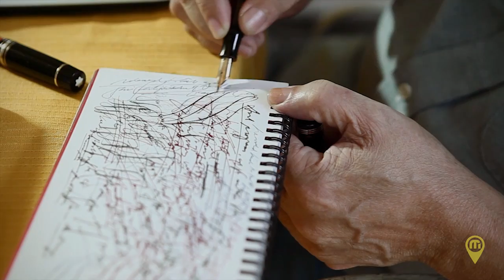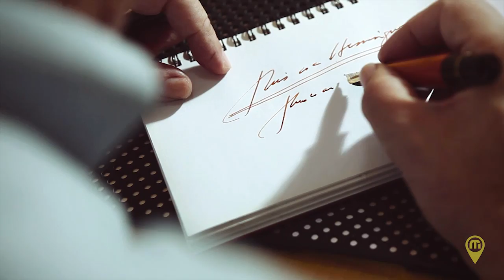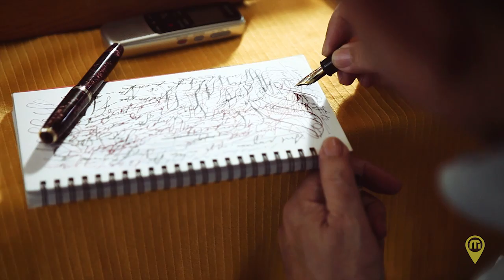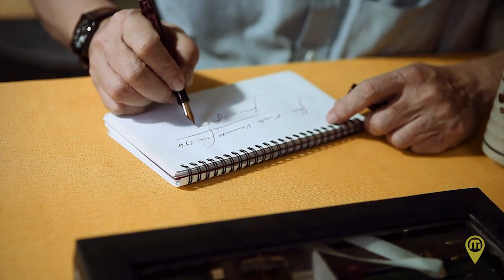Fountain Pen Collector | Jose "Butch" Dalisay Jr. | Murphy Report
Jose Y. Dalisay Jr., or Penman, as his blog and  Philippine Star readers, as well as his fellow-fountain pen enthusiasts know him, is quite the collector. Murphy Report features his 200-odd carefully selected pens are housed in glass cases, each one turned just so, their bodies, subtle details, and intricate finishing all vying for your attention. Never without a pen or two in his shirt pocket—feeling naked, otherwise—he has developed a habit of taking his pens for walks around UP Diliman campus, or whiling the time away scribbling on clean sheets of paper in between his many book projects.